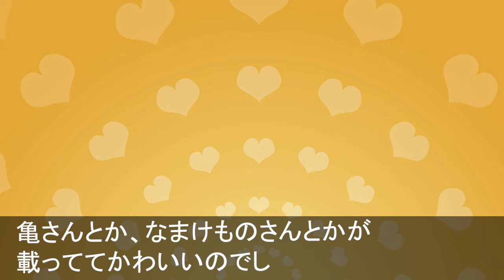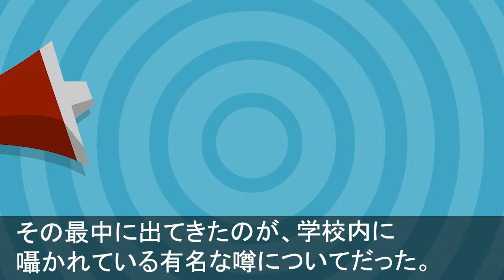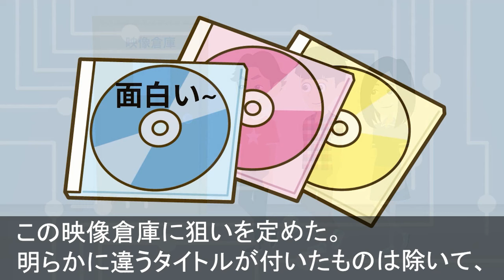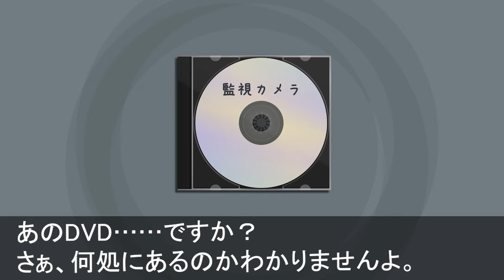【一人で見てはいけない怖い話】見てはいけない映像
呪いの本見つけた～って喜んでたら
おかーさんに、「のろい動物の本だ」ってツッコまれちゃったｗ
本当の呪いの本があったら
読んでみたいなぁ笑

【花子さんが寝る前に再会の書】
オリジナル小説 絶賛発売中